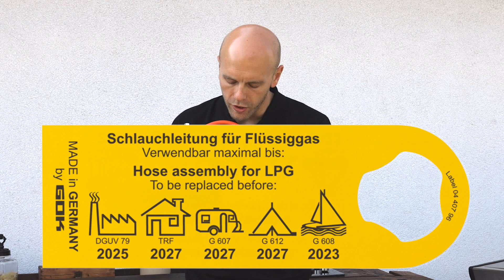Gasschlauch tauschen - Wann? Tipps + Tricks von GOK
Der Gasschlauch ist in Flüssiggasanlage enorm wichtig, da er den Druckminderer mit dem Gasgerät verbindet. Häufig taucht die Frage auf, ob man den Gasschlauch tauschen muss und wenn ja, wann. Gibt es für den Tausch feste Fristen, Zeitpunkte beziehungsweise Intervalle - vielleicht sogar Vorschriften?

Als Hersteller solcher Schlauchleitungen haben wir uns mal den wichtigsten und wiederkehrenden Fragen gewidmet. Wir erklären auch eine spezielle Hilfestellung an den Gasschläuchen: den gelben Anhänger.

Egal ob der Nutzer nun einen Gasgrill, einen Camping-Kocher, einen Heizpilz beziehungsweise gewerblich einen Heizstrahler betreibt oder den Schlauch in einer Flüssiggasanlage im Caravan, Wohnmobil, Reisemobil oder auf dem Boot einsetzt - GOK zeigt dem Anwender immer, wann er den alten Gasschlauch gegen einen neuen tauschen muss.

Willkommen auf dem YouTube-Kanal der GOK Gesellschaft mbH und Co. KG. Wir bei GOK sind ein unabhängiges Familienunternehmen, stehen für Qualität aus Deutschland und legen Wert auf hochwertige Regeltechnik, sowie hohe Sicherheit. Dieser Kanal dient zur Information für potenzielle Kunden über unsere Produkte und ihre Funktionsweisen. Zu unserem Kundenkreis zählen andere Unternehmen, aber auch ganz einfach Privatpersonen, die beispielsweise das Gassystem ihres Campers auf den neusten Stand bringen wollen.

0:00 Intro
0:11 Begrüßung
0:45 Tausch des Gasschlauchs
1:30 Austauschfrist - GOK-Hilfe
2:26 Technische Regeln